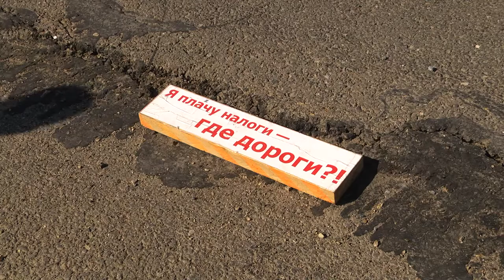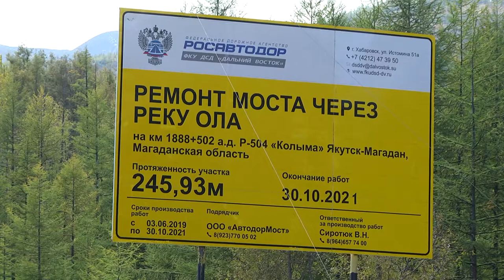Мониторинг ОНФ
Магадан 2021